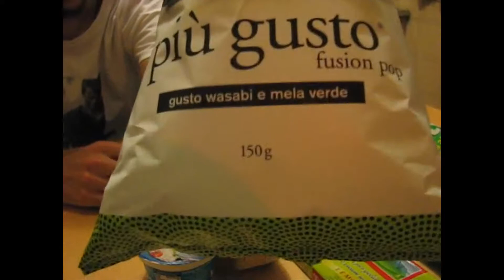CHALLENGE!!! CHI PERDE MANGIA!_#GamersHeartTV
Ragassuoli oggi abbiamo deciso di fare un challenge, dove chi non risponde giusto deve mangiare diversi cibi insieme!
Secondo voi chi ha avrà vinto la challenge: Kira o Maverick?